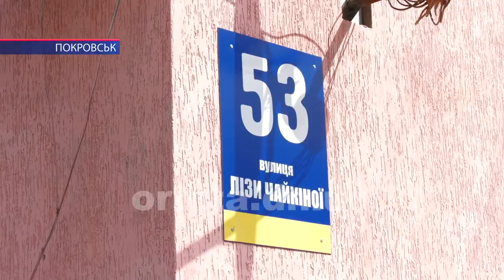Підготовку до наступного опалювального сезону розпочало КП «Покровськтепломережа»